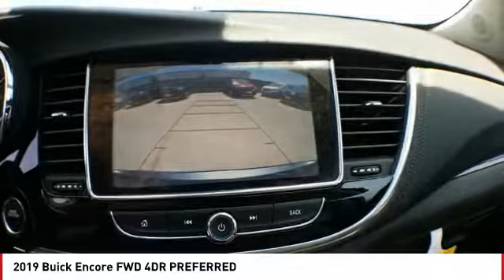2019 Buick Encore San Angelo TX E19747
2019 Buick Encore FWD 4DR PREFERRED

PRIMARY COLOR EXTERIOR, SATIN STEEL GREY METALLIC (205V) exterior and INTERIOR TRIM CONFIG #15 interior, Preferred trim. EPA 30 MPG Hwy/25 MPG City! Onboard Communications System, Keyless Start, WiFi Hotspot, Back-Up Camera AND MORE! KEY FEATURES INCLUDE Back-Up Camera, Onboard Communications System, Aluminum Wheels, Keyless Start, WiFi Hotspot. Privacy Glass, Keyless Entry, Steering Wheel Controls, Child Safety Locks, Heated Mirrors. OPTION PACKAGES TRANSMISSION, 6-SPEED AUTOMATIC, ELECTRONICALLY-CONTROLLED WITH OVERDRIVE includes Driver Shift Control (STD), ENGINE, ECOTEC TURBO 1.4L VARIABLE VALVE TIMING DOHC 4-CYLINDER SEQUENTIAL MFI (138 hp [102.9 kW] @ 4900 rpm, 148 lb-ft of torque [199.8 N-m] @ 1850 rpm) (STD), AUDIO SYSTEM, BUICK INFOTAINMENT SYSTEM, AM/FM STEREO, SIRIUSXM with 8 diagonal Color Touch Screen, includes 2 USB ports, Bluetooth streaming for audio and select phones and Phone Integration for Apple CarPlay and Android Auto capability for compatible phone (STD). Buick Preferred with PRIMARY COLOR EXTERIOR, SATIN STEEL GREY METALLIC (205V) exterior and INTERIOR TRIM CONFIG #15 interior features a 4 Cylinder Engine with 138 HP at 4900 RPM*. EXPERTS RAVE The Buick Encore does well as a city commuter car. It's nimble in traffic and gets away from a stoplight quickly. -Edmunds.com. Great Gas Mileage: 30 MPG Hwy. VISIT US TODAY Our experienced and professional staff here at Mitchell Buick-GMC in San Angelo, Texas, your Midland GMC and Buick, serving Ballinger and Odessa, is here to help you choose the perfect vehicle. Give us a call, send us an e-mail, or just come by and see us from any of the neighboring cities of Midland, Ballinger, Odessa, or any city in Central Texas. Horsepower calculations based on trim engine configuration. Fuel economy calculations based on original manufacturer data for trim engine configuration. Please confirm the accuracy of the included equipment